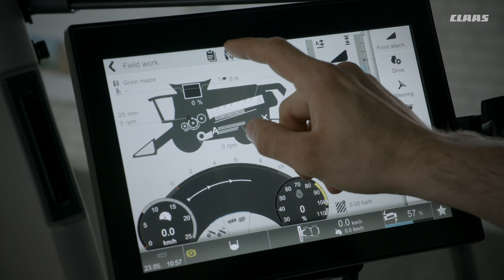CLAAS LEXION 8000-6000 | Зміна культури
Тепер підготувати комбайн для збору потрібної культури стало ще простіше!